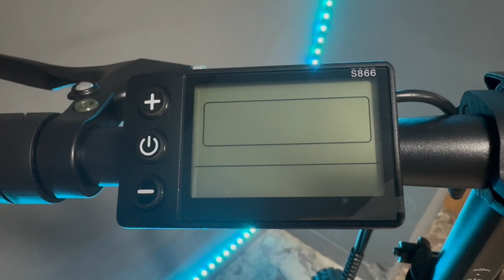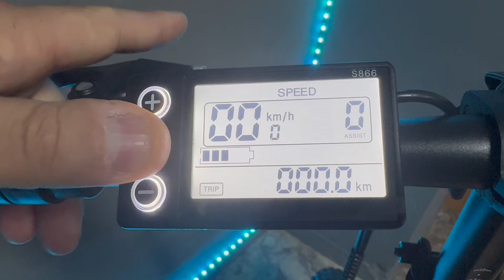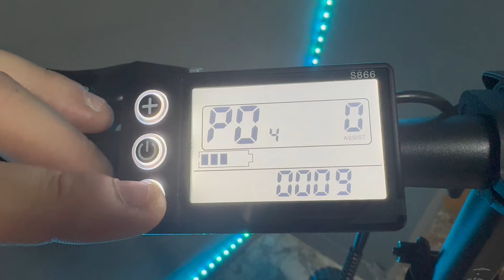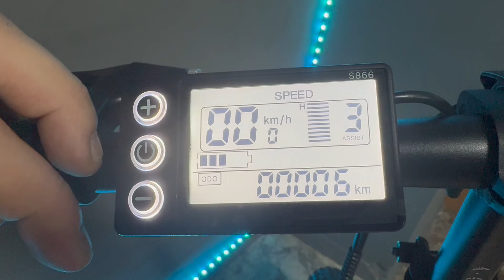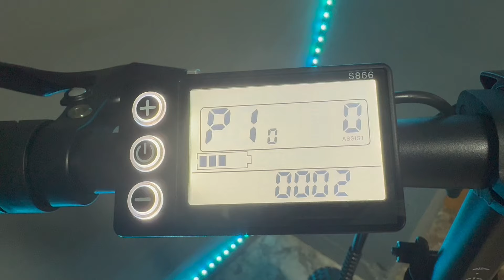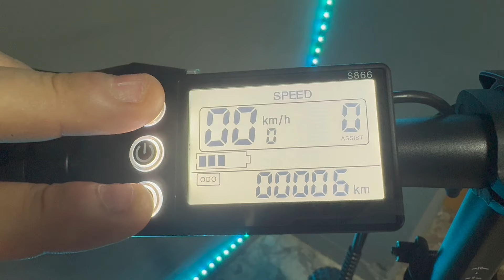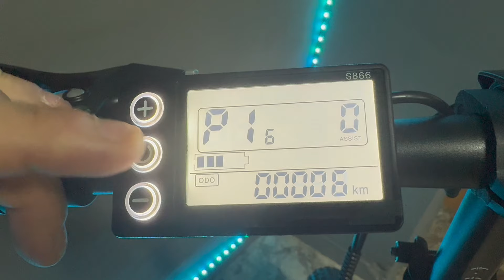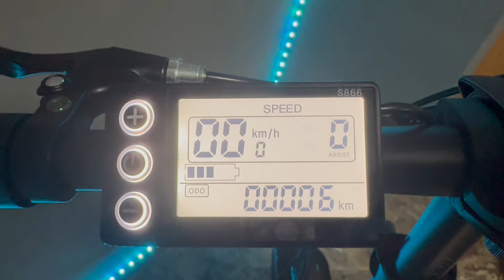S866 Display Settings - Hitway Ado Lankeleisi Samebike Fiido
Display settings S866
Nel video HITWAY BK10

Presente in vari modelli di:
HITWAY
ADO
LANKELEISI
SAMEBIKE
FIIDO